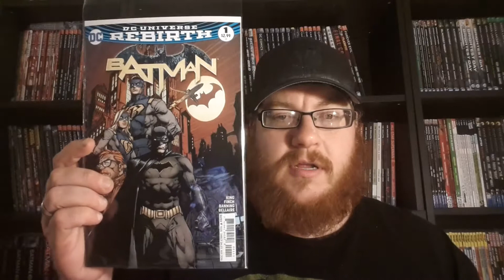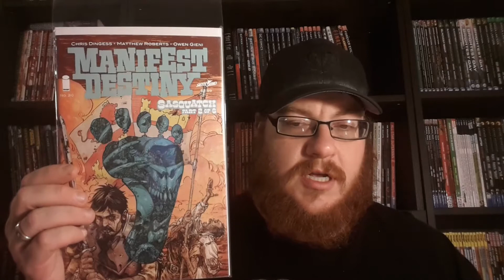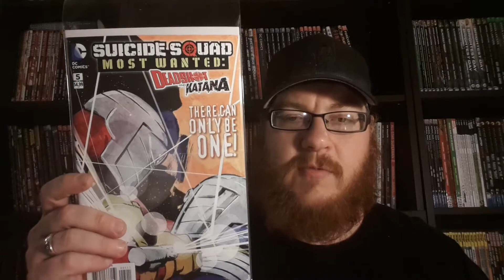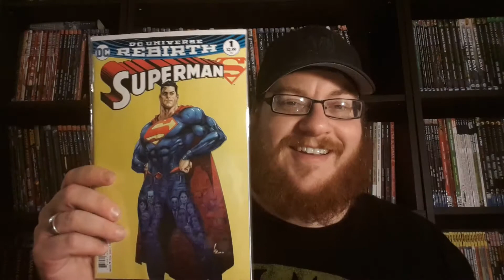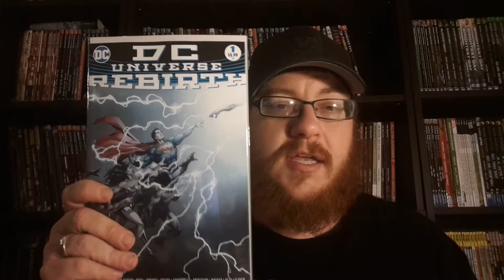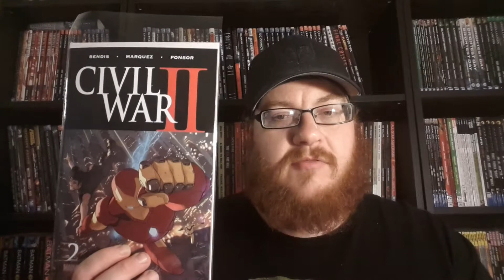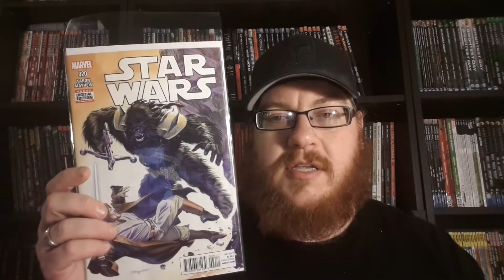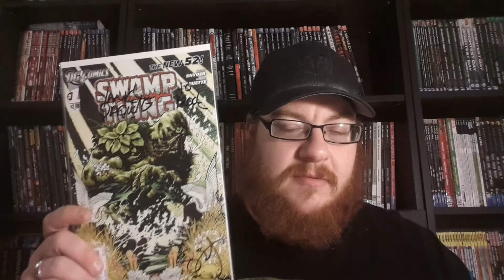Conspirator Brock's Pull List for 6/15/2016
Quick notes:
My must reads are: Batman #1, Star Wars #20, Superman #1, and Green Lanterns #1.
DC has variants for all of the Rebirth titles and the new number ones. I picked up most of them. Such a sucker I am.

The Comic Conspiracy Episode #265 is up and this week, This week, we discuss E3, some amazing gifts, May 2016 sales charts, The Flash Season 2 finale, X-Men: Apocalypse. Starring Ryan Higgins, Ryan Hess, Bryce Larsen, Brock Sager, and Toby Sidler.